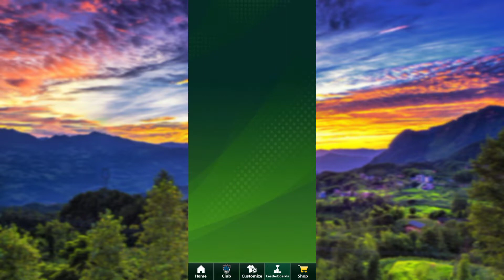football strike road to Top 1 on league/'OVERPOWERED' gameplay 🎯//@S.SRiser